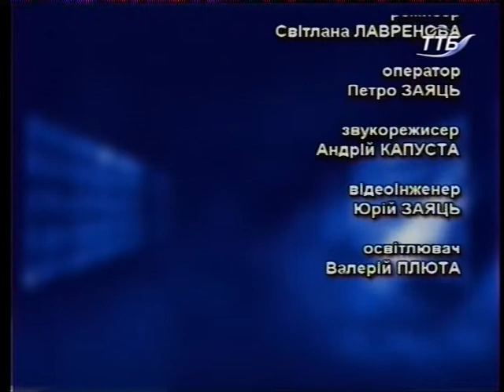Що робити? - Що робити громаді бізнесу і владі в умовах війни? (20.03.2014)